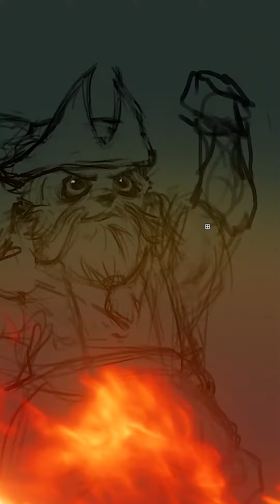Tutorial: Feuer malen (Panda-Edition) (2022)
In diesem Video gibts mal ausnahmsweise ein Tutorial und kein Overpaint, ist aber trotzdem geil. Ich schwörs!
Wenn ich demnächst mal dein Bild übermalen soll, komm auf meinen Discord! Und wenn du bei meinen Overpaints immer up to date bleiben willst, folge mir gerne auf TikTok!